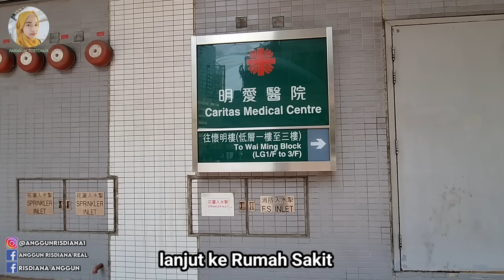TERNYATA NENEK TAMBAH PARAH‼️LANGSUNG DI BAWA RS SAMA NYONYA BOSS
FB 1: Anggun Risdiana Real
FB 2: Risdiana Anggun

Editing : Kinemaster